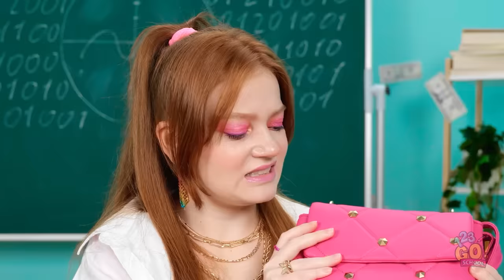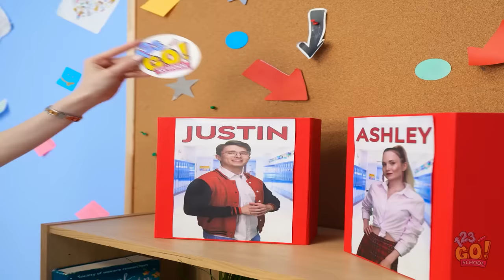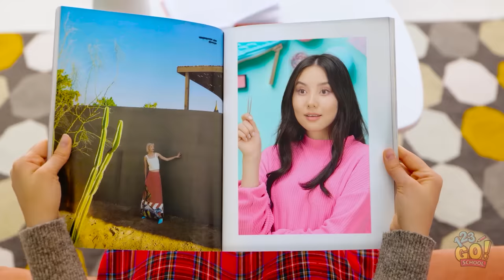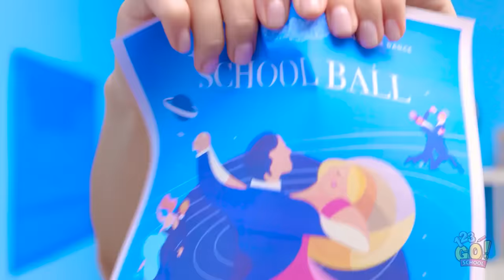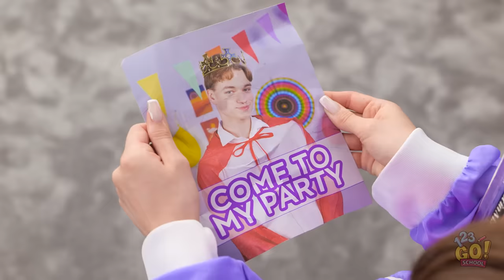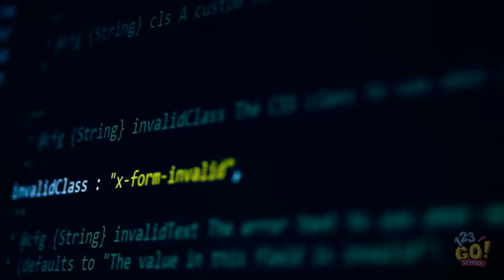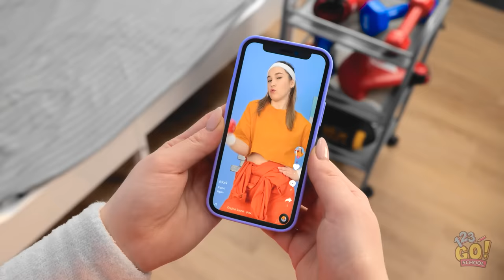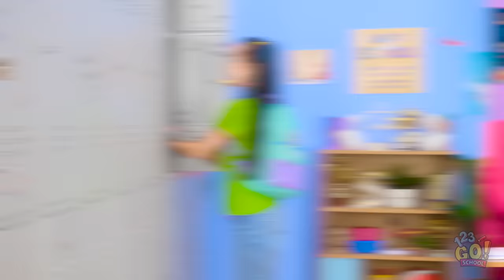FROM NERD TO PRINCESS IN 24 HRS || Fantastic Makeover! Funny Situations by 123 GO! SCHOOL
From nerd to beauty star in 24 hours? Easy!